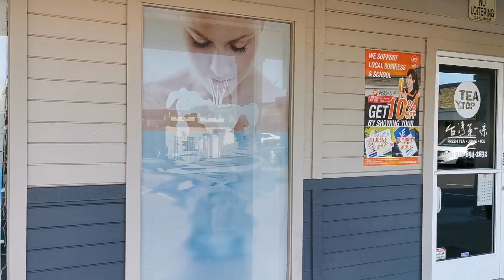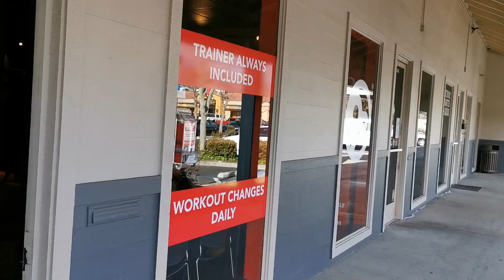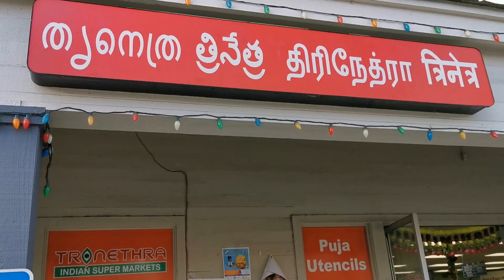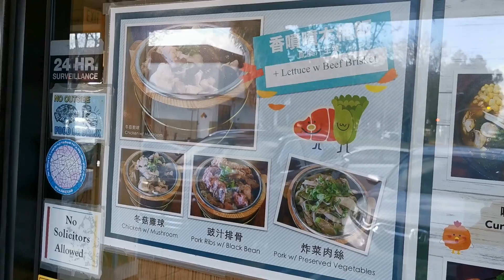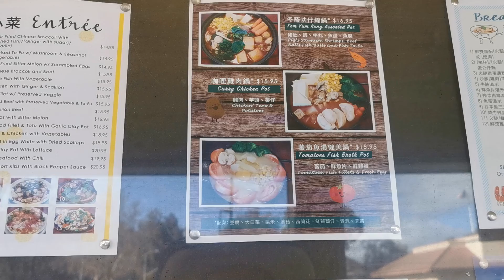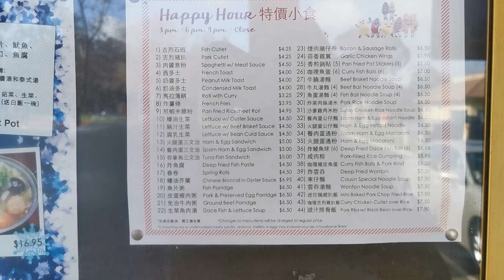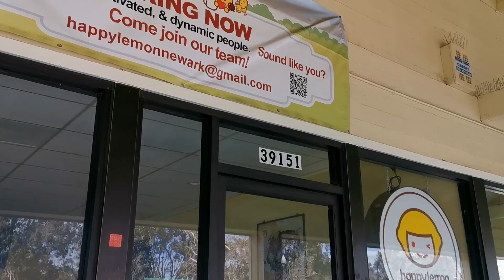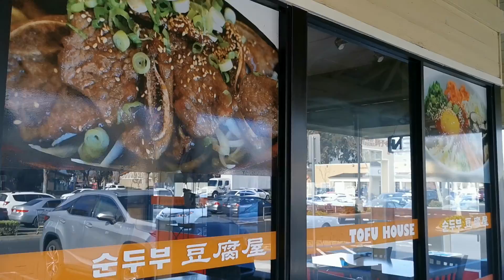美国狮子城Lion. E1926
微笑面对人生，路在脚下。
最好的医生是自己，最好的医院是厨房；最好的药物是饮食，最好的疗效是坚持。
希望我的视频可以帮助到大家，健康快乐每一天！
張向東在美国给你带来更多精彩内容。